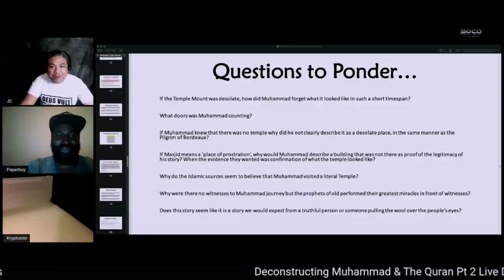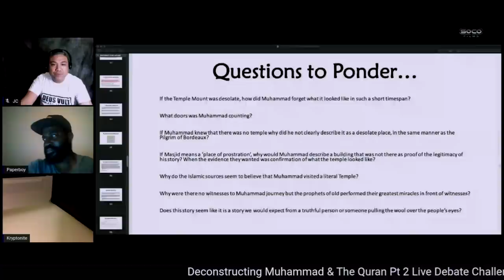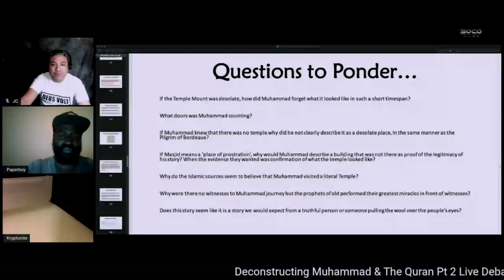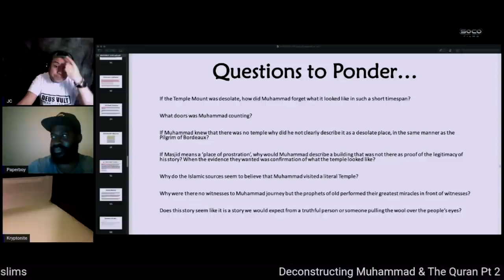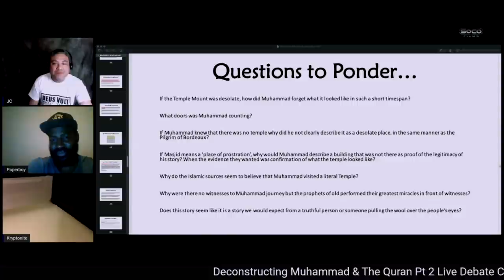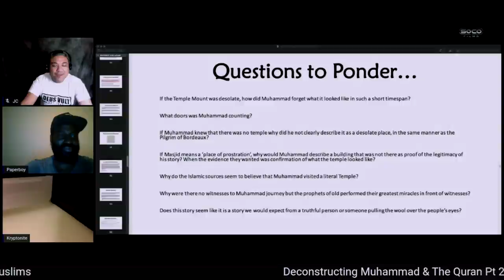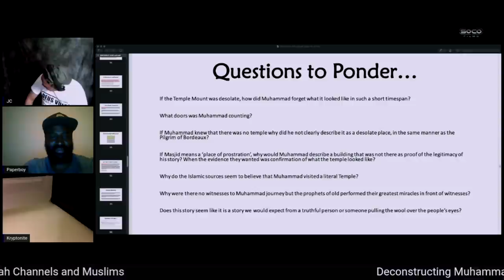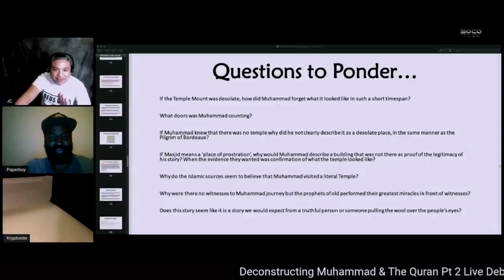Ex Muslim Kryptonite Message to Muslims | Live Stream | ft JC Paperboy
::Topic Highlights::: Kryptonite responds to Muslims about his identity. Clip take from the live show on: Deconstructing The Quran & Muhammad Pt 2 .
::::IF YOU WOULD LIKE TO SUPPORT US:::::::
::::::::::VISIT OUR STORES::::::